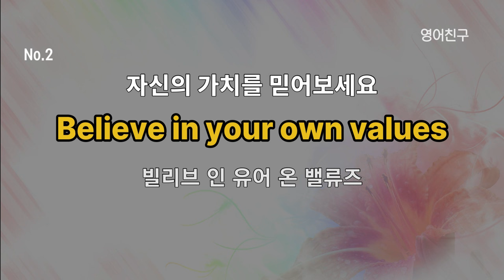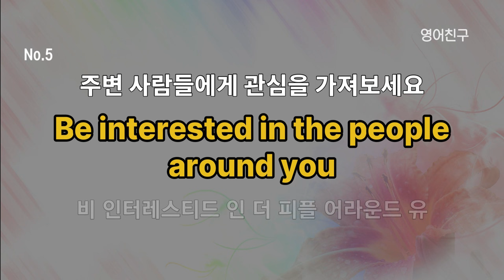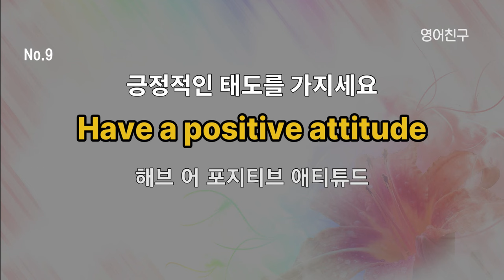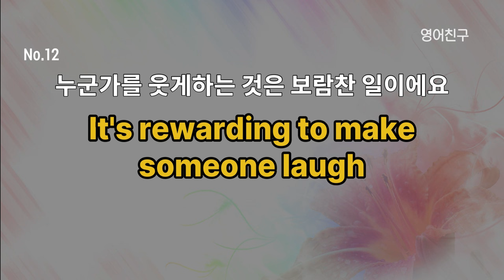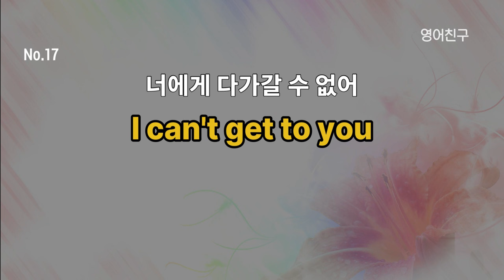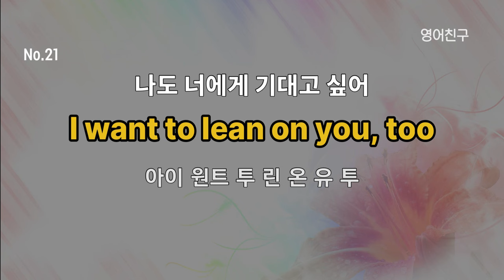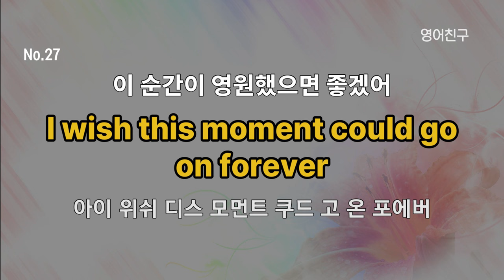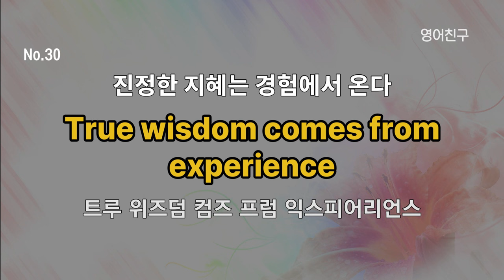매일 자연스럽게 듣는 영어ㅣ영어 회화 30문장 듣다보면 외워집니다.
"Do"는 영어에서 다양한 용도로 사용되는 동사입니다.
여러가지 사용 예시를 살펴보겠습니다.

행동 또는 활동의 수행-
I do my homework every evening.
매일 저녁 숙제를 합니다.
She does yoga in the morning.
그녀는 아침에 요가를 합니다.

일반적인 행동 또는 습관-
I do my laundry on Sundays.
일요일에 세탁을 합니다.
He doesn't smoke.
그는 흡연을 하지 않습니다.

직업 또는 활동에 대한 질문에 대답하기 위한 키워드로 사용-
당신은 무슨 일을 하나요?
I'm a teacher.
저는 선생님입니다.

부정적인 단어와 함께 사람의 행동 또는 반응을 나타냄-
나는 당신을 믿지 않아요.
She doesn't like seafood.
그녀는 해산물을 좋아하지 않아요.
부정문 또는 의문문에서 동사를 강조할 때:

Do you know him? (그를 아세요?)
I do believe you. (나는 당신을 믿어요.)

명령문에서 특정 행동을 명령 또는 권유할 때-
Do your homework before watching TV.
TV를 보기 전에 숙제를 하세요.

장소를 강조하여 감탄 또는 의문문을 나타낼 때:
What a lovely place you do have here!
여기 정말 멋진 곳이네요!

다른 동사와 함께 다양한 표현에서 사용-
I do hope you can make it to the party.
파티에 참석하시길 바랍니다.
They did their best to finish the project on time.
그들은 프로젝트를 제시간에 끝내기 위해 최선을 다했습니다.

이렇게 다양한 상황에서 "Do"라는 단어가 사용될 수 있습니다.